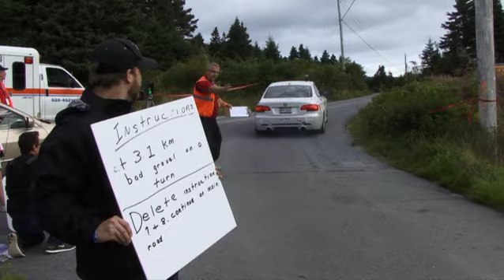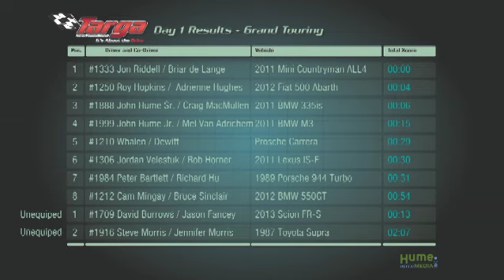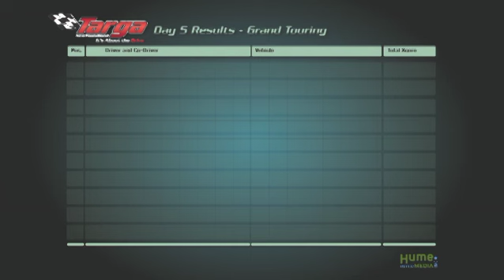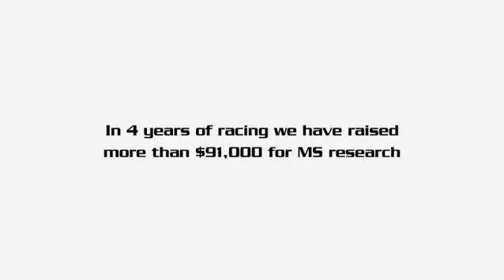Hume at Targa Newfoundland 2012 - Race on the Rock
John Hume and his team battle the elements, mechanical difficulties, and each other in their bid for victory at Targa Newfoundland 2012.